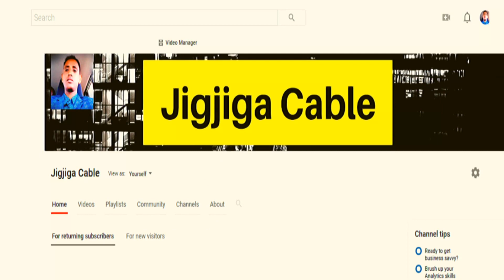DEG DEG Taliyaha Ciidanka Eritrea Oo Ku Hanjabay Inay TPLF Tirtirayaan Iyo Xogo Kale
This video is about DEG DEG Taliyaha Ciidanka Eritrea Oo Ku Hanjabay Inay TPLF Tirtirayaan Iyo Xogo Kale